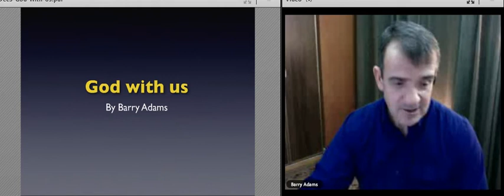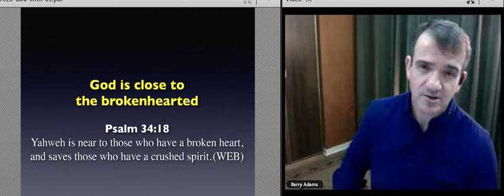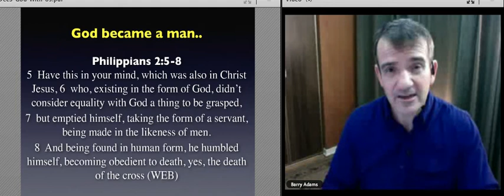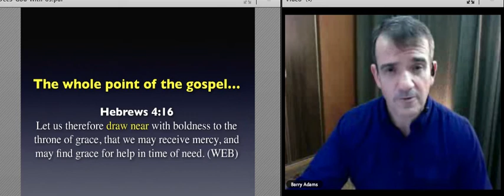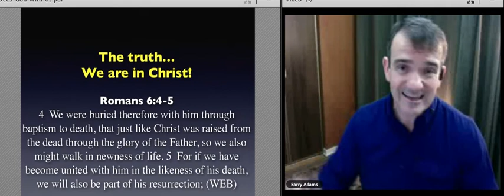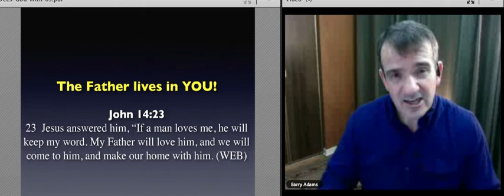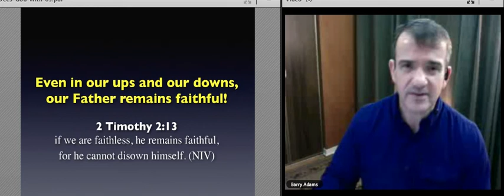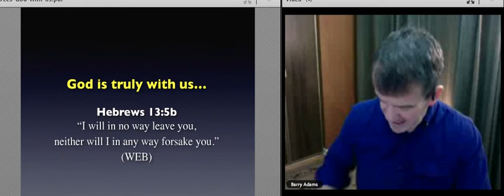God With Us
On Fatherheart.tv's live weekly webcast on Wed. December 3, 2014, Barry Adams shares this 43 minute message on how God is with us through thick and thin in our lives. Tune in yourself at 3 pm Eastern Standard Time and join the conversation or watch the archived videos